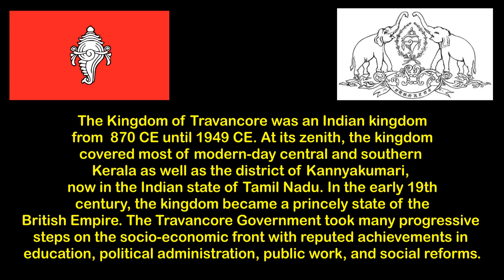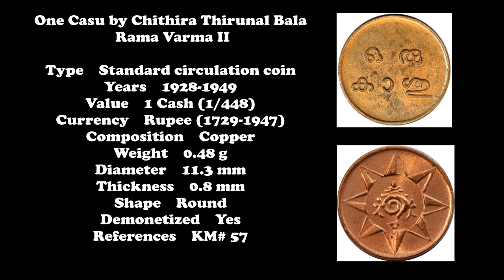Indian Princely States Coins || Part 1|| Travancore One Kashu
Hello Everyone
The channel is coming with an informative series on coins from Indian Princely States. Have a look on the same and let me know what all changes I should add to the same.